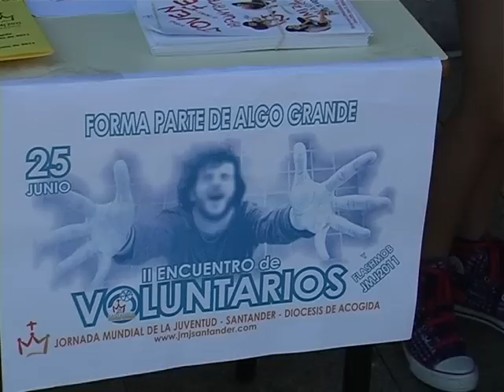PopularTV. Flashmob JMJ Madrid 2011 en Santander. Diócesis de Santander.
Popular TV. Caminando que es Iglesia.

Ésta sábado 25 de junio, se celebró el ENCUENTRO DE VOLUNTARIOS de la jmj que tuvo lugar en el Colegio de la Compañía de María. Esta jornada estuvo dedicada a aquellas personas que van a colaborar como voluntarios. La jornada con  momentos para la oración,  talleres y  convivencia también dedicó un espacio para presentar su flasmob ante un sorprendido público. El flashmob es un tipo de performance o una técnica de expresión que se transmite por internet y las redes sociales y que ha sido elegida por nuestros jóvenes como medio de transmitir en la calle a los viandantes su entusiasmo en la participación de la jmj de Madrid.

Seguimos con la preparación de la jmj madrid 2011,  para ello ya se han inscrito más de 160 personas incluyendo además de los jóvenes, sacerdotes y animadores de grupos. La participación que se espera en la diócesis ronda los 250 jóvenes .

Por otro lado también se están realizado los preparativos para acoger a 780 jóvenes de países como Puerto Rico, México, Pakistán, República del Congo, Ecuador, Suiza, Italia y Nigeria.

Si  estás interesado en participar en la JMJ todavía te puedes apuntar hasta el 30 de junio.

PONER DIRECCION 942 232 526